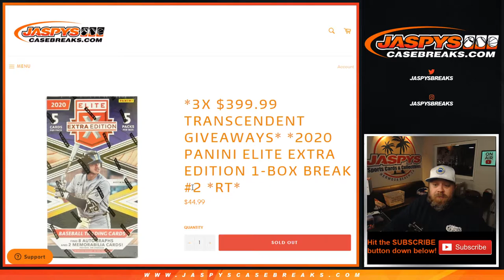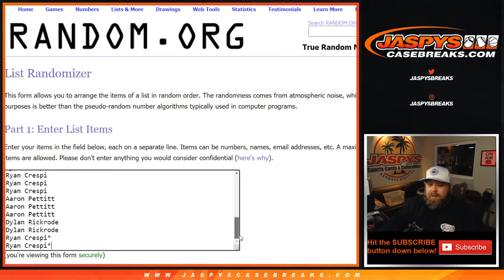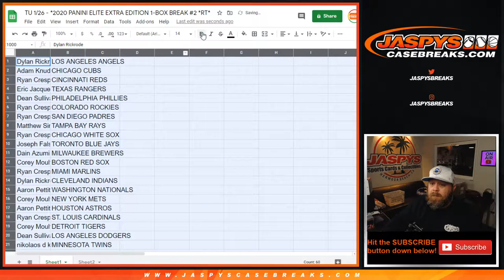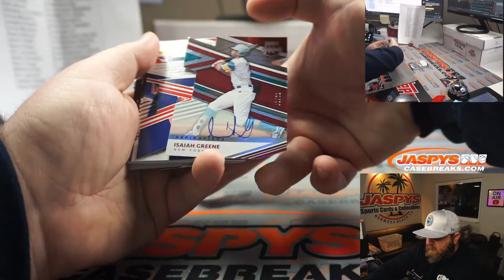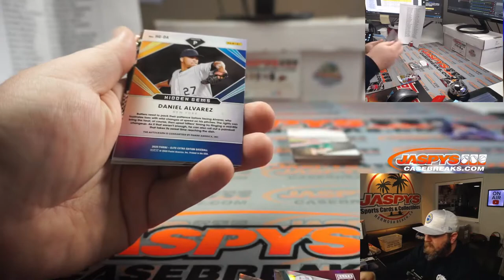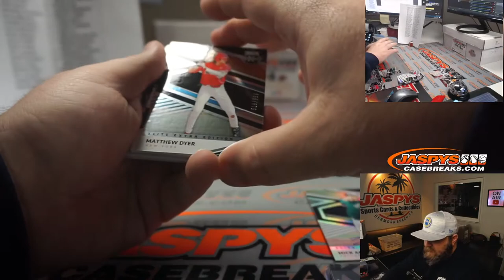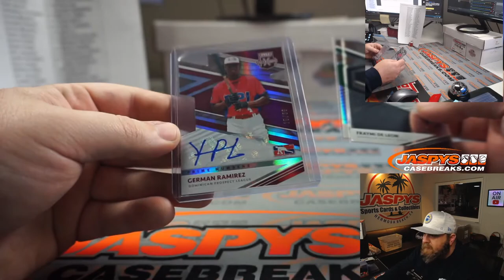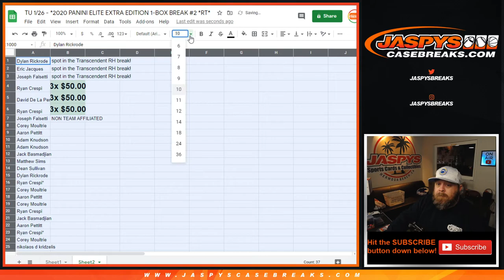TU 1/26 - *2020 PANINI ELITE EXTRA EDITION 1-BOX BREAK #2 *RT*